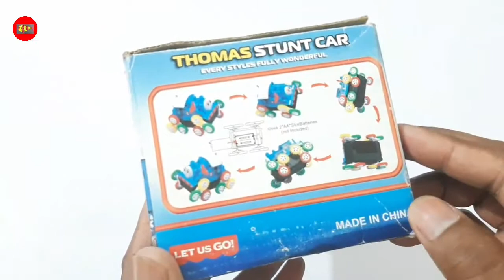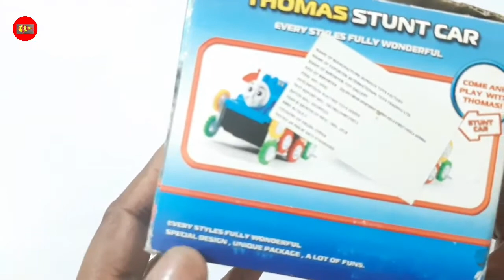THOMAS STUNT CAR TOY- TOY ENJOY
THOMAS STUNT COR TOY- TOY ENJOY

Hi guys
Welcome to TOY ENJOY DOSTO aaj ki is video me THOMAS STUNT CAR TOY battery  operated toy. UMEED HAI KI YE VIDEO AAP KO PASAND AAYEGI. JUST ENJOY ONLY TOY ENJOY.

 Toy Train | Train Toy with light and music